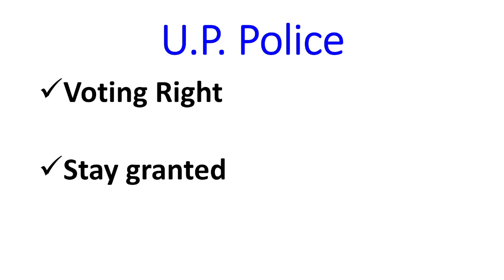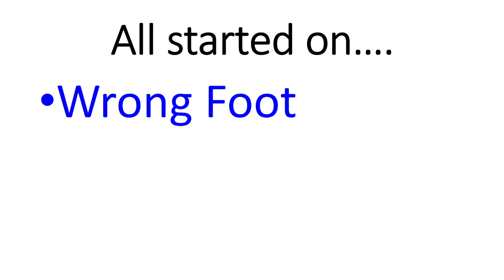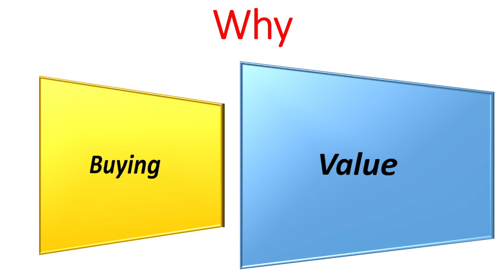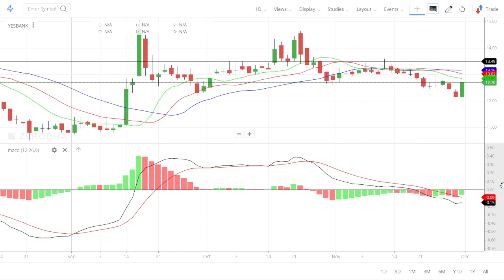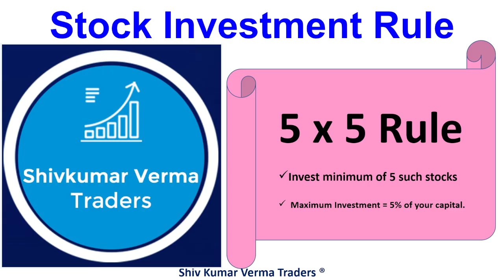Yes Bank Share price Target 2022! Yes Bank Latest News! Yes Bank Technical Analysis. Value Yes Bank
In this video we will learn about what is the new target? We will also try to answer the following questions. Yes Bank Share price Target 2022! Yes Bank Latest News! Yes Bank Technical Analysis. Value Yes Bank.

Multibagger share,
Multibagger share,
Bonus share,

7. How to earn daily Rs. 2000 risk free by Option selling (PUT & CALL option writing)
0:02 Introduction about the company
0:36 - Fundamentals of the stock
01:08 - Technical Analysis of the stock
02:03 - Our Recommendation
02:44 Conclusion

Yours
At YouTube Channel Share Latest News Trader
ShivKumar VermaTraders